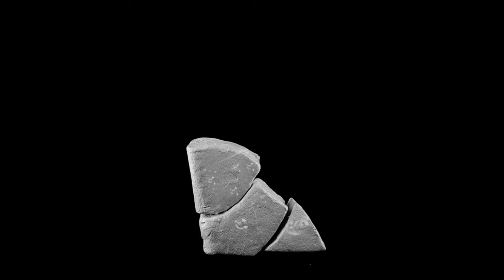Wabi-Sabi Style. Livingstone, Wabi-Sabi. Creative innovation.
It's less about what we see,  and more about how we see. ( intuitive and enigma of the intangible wabi-sabi.)